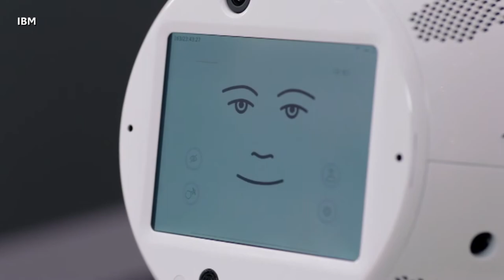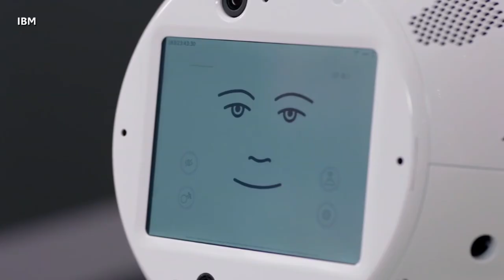First Flying Robot Going to Work with Astronauts in Space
A SpaceX Falcon 9 rocket is scheduled to launch three tons of science and supplies Friday morning at Cape Canaveral, Florida.. Perhaps the most fascinating cargo going to the International Space Station is CIMON, an 11-pound flying robot a little larger than a basketball that its developers at Airbus Space and IBM call the "astronaut assistant".